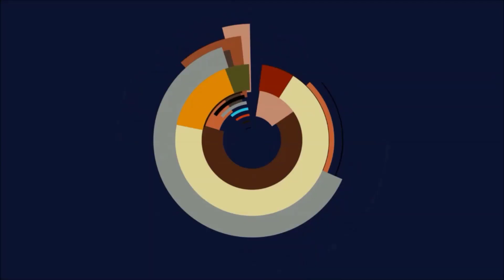Genshin Impact - Thermisches Differential, 4.000+ Punkte, Aktion: Mixtur und Entwicklung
Hauptkanal: @Spielestyler